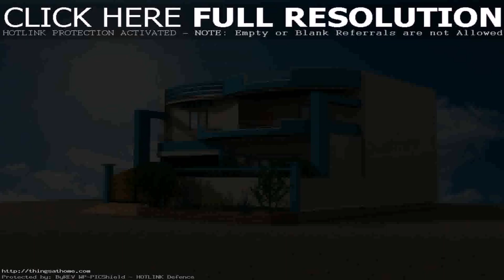Design Your Own Home Elevation - Gif Maker DaddyGif.com (see description)